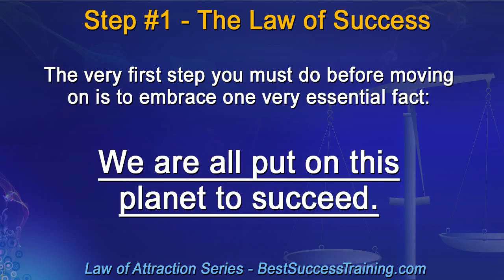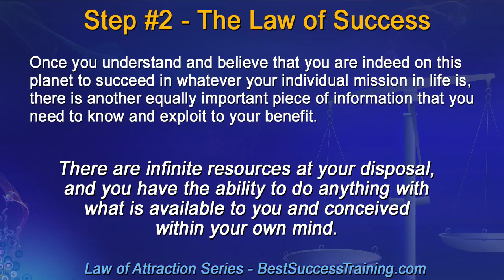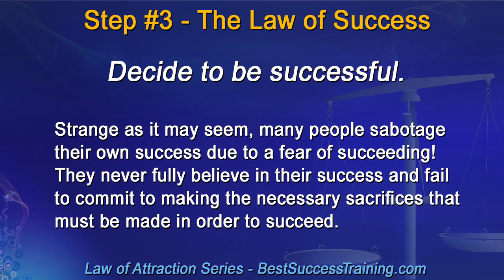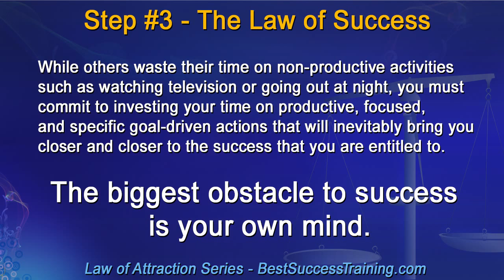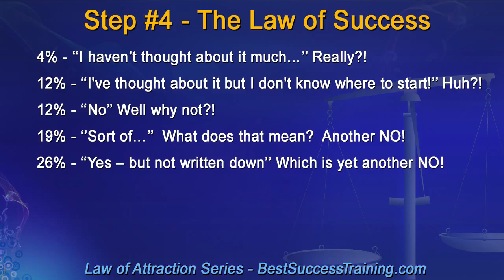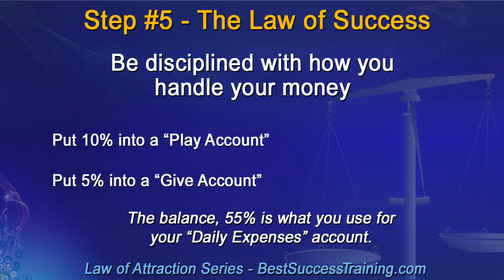The Law of Success - the Five Essential Steps to Success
The Law of Success – the Five Essential Steps to Success. Author Napoleon Hill was one of the greatest pioneers in the field of success and personal development. His most famous work, “Think and Grow Rich” has been around since 1937, and is based on an even earlier book, “The Law of Success.”

This first book, “The Law of Success” was published in 1928 and was compiled from Napoleon Hill’s research and interviews of over 500 successful men and women.

The overall theme of the Law of Success is that only by you working in harmony and in cooperation with others to create value and benefit for them, will you be able to create success and achievement for yourself.

This video can benefit anyone including college students or parents; it covers the five essential steps to achieve success in your own life, It all starts with YOU. Decide to be successful.

Search our YouTube Channel for other videos about student safety and personal success.

The Ultimate Guide to College Safety: How to Protect Yourself From Online & Offline Threats to Your Personal Safety at College & Around Campus.

College students and their parents used to worry about getting good grades, finding a job after graduation and whether or not they would be living at home after college. However, in recent years the primary concern has been ensuring that students stay safe at college while they are away from home. There are many safety challenges facing today's students. This book addresses these topics including bullying & cyber-bullying, alcohol responsibility, credit card and ATM safety, dorm room security, personal boundaries, sexual and physical assault, terrorism, active shooters and personal safety both on and off-campus. In addition to the obvious threats to personal safety, the book contains important information about how to build confidence, maintain the proper attitude, and build various other skills to ensure success both in college and in life.

Stay Safe